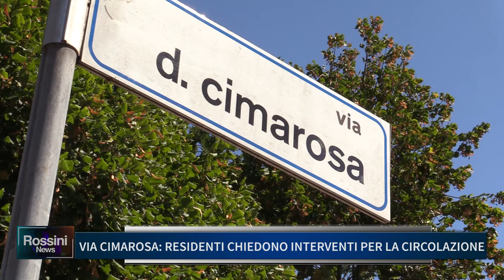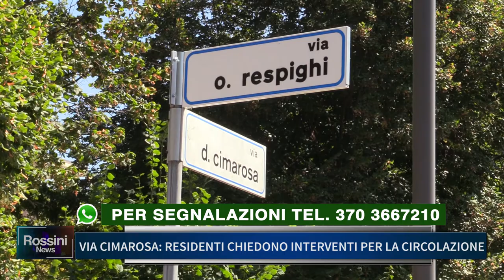VIA CIMAROSA, RESIDENTI CHIEDONO INTERVENTI PER LA CIRCOLAZIONE